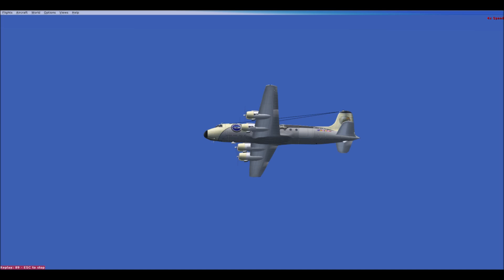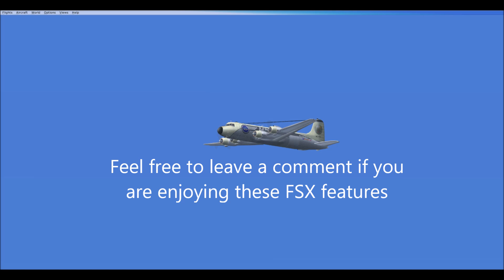DC-4 from Al Qatranah to Ercan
F.S Flight Club back into Thomas Cook territory